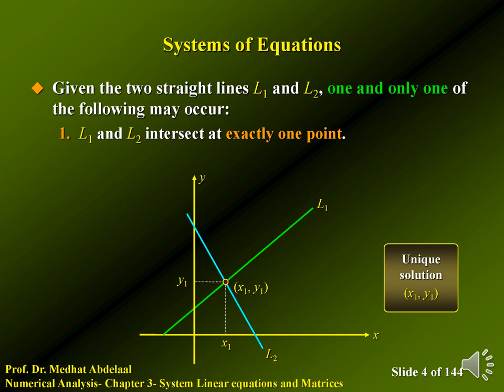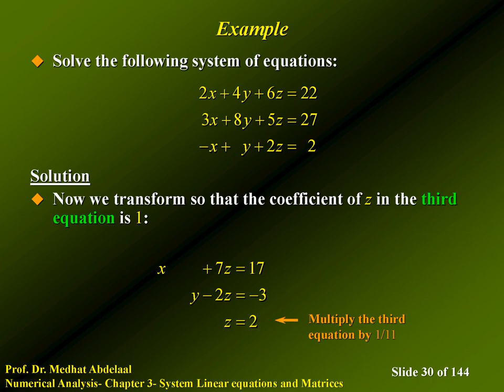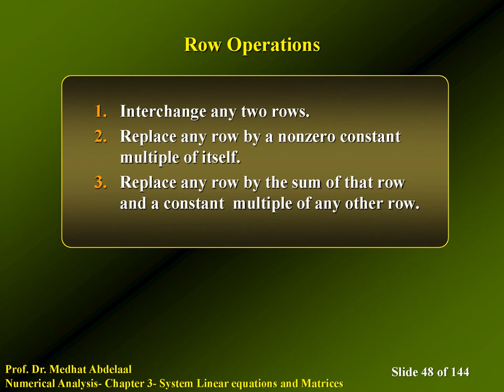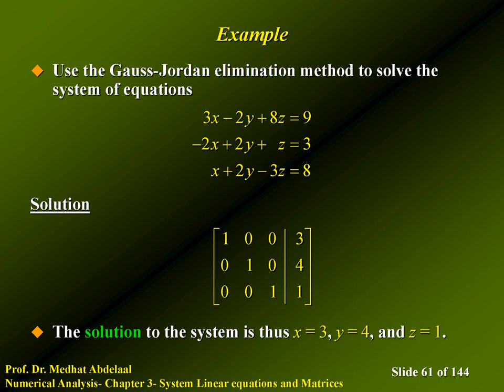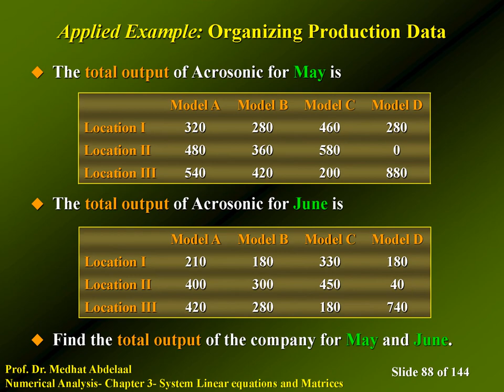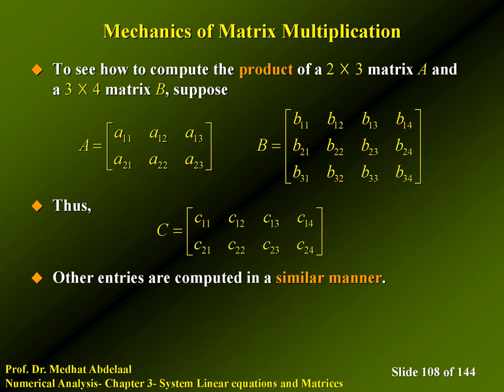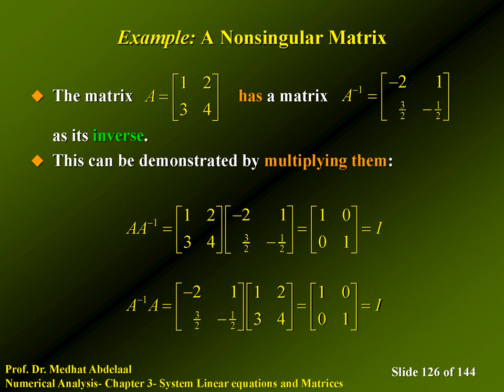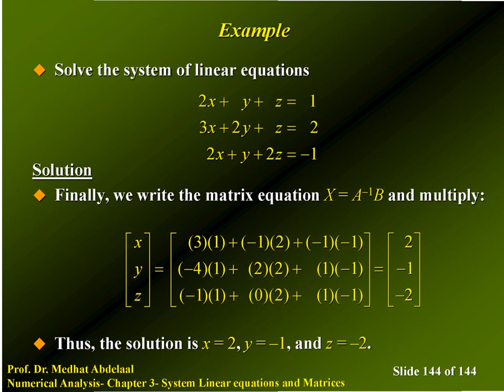دبلوم الحاسبات الآلية - الفرقة الثانية - التحليل العددي - أ.د/ مدحت عبد العال - 03